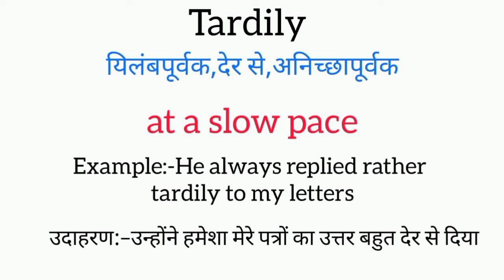Tardily meaning in hindi || tardily ka matlab kya hota hai || word meaning english to hindi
tardily meaning in hindi
tardily ka matlab kya hota hai
english to hindi
word meaning
what tardily
tardily का हिंदी अर्थ